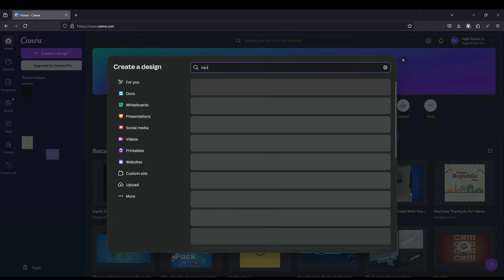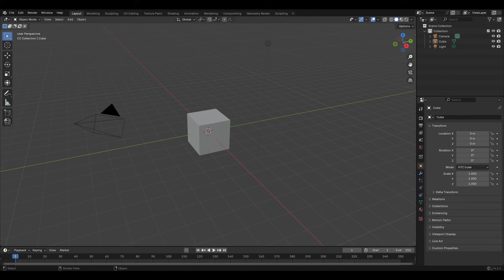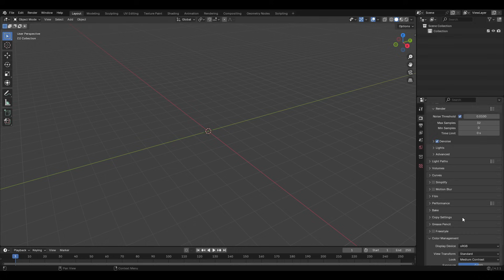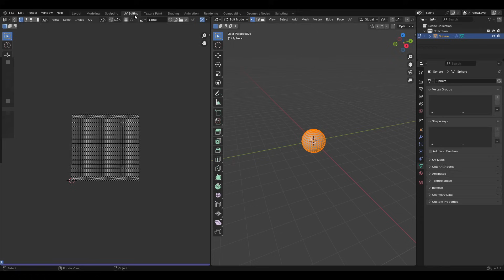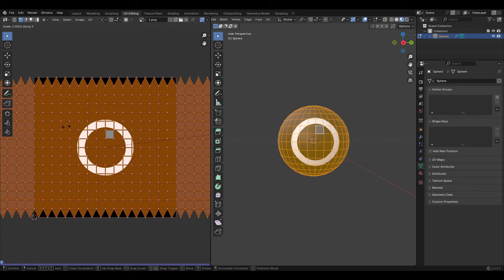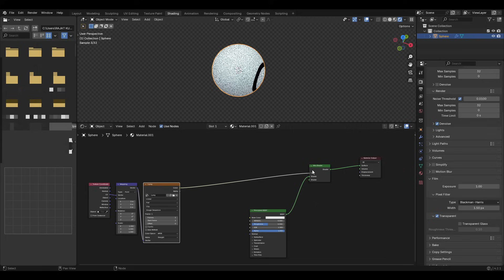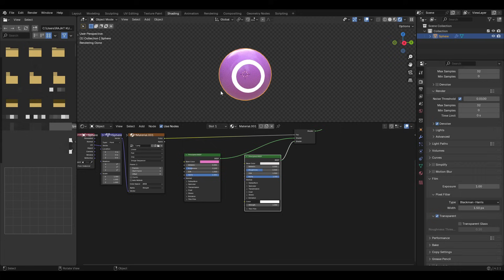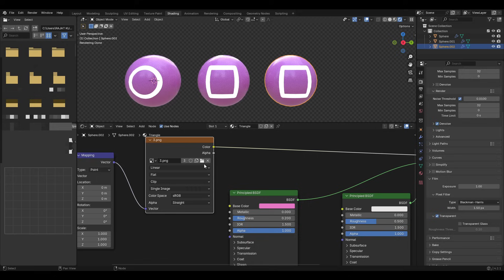Blender Tutorial - How To Create Squid Game Themed Balls?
In this video I show you how to create squid game themed balls inside Blender.

MY GADGETS
Graphics Card
Entire Collection